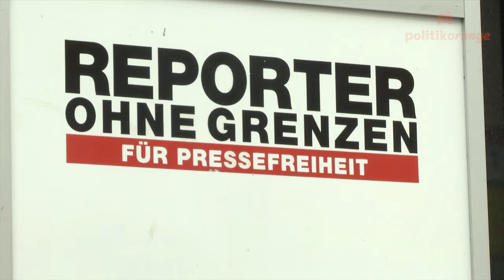Jugendmedientage 2013:Reporter ohne Grenzen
Ein Medieneinblick am Freitag: Reporter ohne Grenzen! Geschäftsführer Christian Mihr gab den Teilnehmern einen Überblick der Organisation und berichtete von seiner Zeit in Russland und Ecuador. Interessiert und neugierig hakten die jungen Medienmacher nach, er beantwortete geduldig alle Fragen.

Beitrag: Lea Goeppert und Julia Zablotny